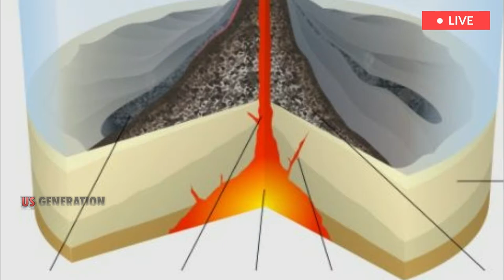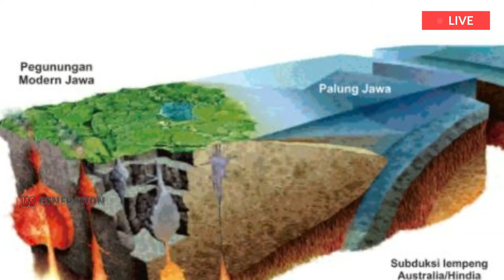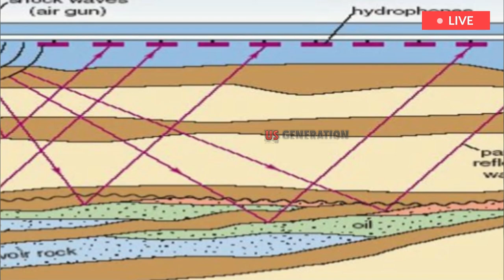Italy volcano erupt again,following warning further eruptio and risk a tsunami.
Italy faces the risk of a major tsunami from an unstable underwater volcano, as waves as high as 30 meters can hit the coastline. Europe's largest active volcano is located about 175 kilometers (109 mi) south of Naples. At about 3,000 meters high, 70 kilometers (43 mi) long and 30 kilometers (19 mi) wide, it dwarfs Mount Etna, but is invisible to the eye because it is so far underwater. Marsili, named after Luigi Ferdinando Marsili.
Italian geologist who discovered it almost a hundred years ago, lies 450 meters below the surface of the water. Its volcanic activity is believed to have begun less than 200,000 years ago, and is listed as one of the most dangerous underwater volcanoes in the Tyrrhenian Sea, along with Magnaghi, Vavilov and Palinuro.
Volcanologists fear the relatively fragile walled structure, composed of low-density and unstable rock, fed by the shallow magma chamber below. In 2010, Italian experts announced that it could erupt at any time, with potentially catastrophic effects. Recent models suggest the eruption and associated landslides could trigger a large tsunami, with waves as high as 30 meters potentially hitting the coasts of Calabria and Sicily.